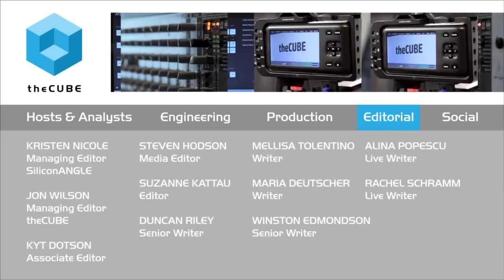Bob Muglia, Snowflake Computing | VMworld 2015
01. Bob Muglia, Snowflake Computing, Visits theCUBE!. (00:20)
02. What Is The Overview Of Snowflake Computing. (00:45)
03. Where Are You In The Life Of The Company. (01:15)
04. What Is Your History. (01:51)
05. What Distinguishes Cloud Data Base From Package Software. (02:59)
06. If Oracle Goes To Cloud Do All Of The Administrative Taks Need To Be Done. (03:55)
07. Has SQL Server  Done A Lot Of Automation. (05:20)
08. What Is Still Exposed As Administrative Knobs With Redshift. (06:49)
09. How Would You Measure The Running Cost. (09:13)
10. How Much Of Your Business Is Because Of Cloud Native Versus Swapping Out. (11:26)
11. Are There Any Particular Work Loads That Snowflake Is Better At. (14:01)
12. What's Your Secret Sauce To Schema On Paper Possible. (15:38)
13. Are You Doing The Work While The Data Is Ingested. (17:51)
14. Are You Positioning Snowflake As a Multi Model. (19:27)

Why Snowflake is better than Amazon Redshift: Reimagining data | VMWorld 2015

Snowflake Computing Inc.’s cloud data warehouse differentiates itself in two ways: elasticity and simplicity. “We’re a SaaS,” says CEO Bob Muglia. “We’re fully turnkey. You load data, you run queries. There’s no administration, no keys that need to be built to do distribution across different nodes. We handle all of that. That’s different than other cloud data warehouses, and certainly different than getting a data warehouse appliance or software that’s installed in a set of machines within a data center.”

Muglia, formerly president of Microsoft’s Server and Tools business, discussed with theCUBE cohosts Jeff Frick and George Gilbert from the SiliconANGLE Media team, the architecture behind Snowflake’s services, and the pros and cons of its rival Amazon RedShift, which is getting lots of attention in the startup community. Muglia says that much remains exposed in terms of admin knobs.

“Amazon acquired rights to ParAccel [technology] and hosted it in the AWS cloud environment,” says Muglia. “They’ve done a very good job. It’s easy in Amazon to instantiate a Redshift cluster. But that’s where it ends. You still have to do all of the administrative tasks. You still have to vacuum it, manage it, determine your distribution keys, all of the things that you had to do with ParAccel or with any shared nothing database, you have to do with Redshift.

“That’s one of the differentiators that SnowFlake has,” Muglia continues. “All of those tasks don’t exist. We don’t use a traditional architecture. We have a new architecture that has never existed before that we call multiclustered shared data that essentially makes this administrative work go away and provides us with an incredible degree of elasticity.”

Muglia is enthusiastic about his company’s product for the problems it solves. “It’s a modern data warehouse that was built to solve the problems that today’s customers have,” he says. “Those problems include a fully functional structured relational data warehouse that’s super competitive against Oracle and TerraData. But it’s also a product that seamlessly solves problems for customers that work with machine-generated data and blows the socks off of alternative solutions.”